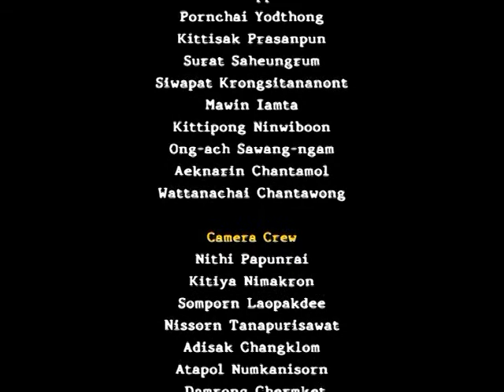Viewpoint - Venerable Lekshe Tsomo 3/3.mp4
Viewpoint "Venerable Karma Lekshe Tsomo" Break 3 on air Thursday 25th , August 2011 , 7 p.m.  on ASEAN TV / True 99